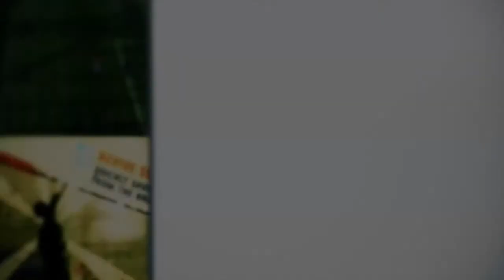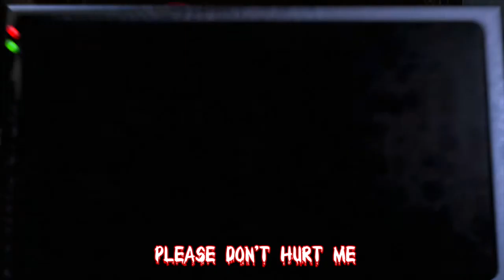Five Nights at Freddy's Song | Mad World Parody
TCS wrote a great parody of Mad World for Five Nights at Freddy's, I had a lot of fun singing this tune! Make sure to like the video if you enjoyed as well as going over to his video and dropping a like if you want to hear more, a full song could be on iTunes for you all if it reaches 500 likes!
Fingers crossed there really is a Five Nights at Freddy's 3 game out soon!